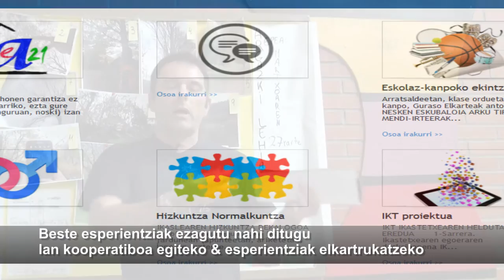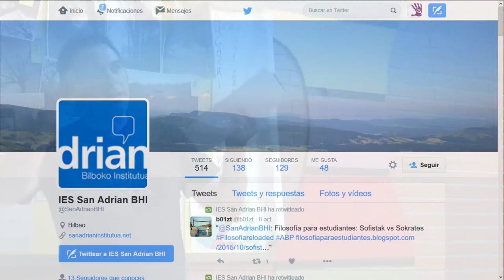SHGelan etorkizunean San Adrian Institutuan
Andeka Larrea San Adrian BHIko irakasleak S_HGelan proiektuarekin dituzten erronkak azaltzen dizkigu, irakasleak etorkizunari begira jarrita daudelako. Berritzegune Nagusiak ekoiztutatako multimedia materiala